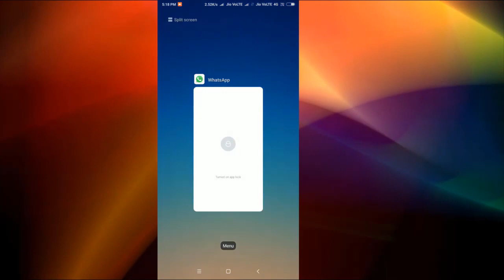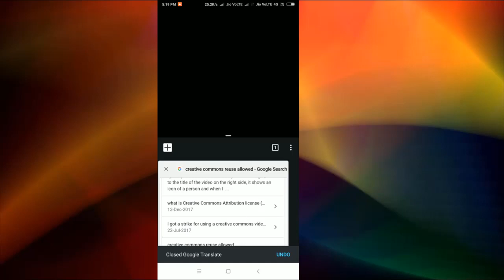How to use split screen on Redmi Note 5 in HIndi 2018 | Divide your mobile screen into two part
Hello, friends welcome to D Tech. Today I am going to showHow to use split screen on Redmi Note 5 in HIndi 2018 | Divide your mobile screen into two part

How to disable auto download female for English 2018 in Hindi | female for English waiting for wifi

How to FAST your computer running on windows 10, 8.1,7 in Hindi?5 advanced step confirm by Microsoft

Earn money by watching YouTube, Facebook, browsing anything in hindi | The easy way to earn money

How to create Passport size Photo in Adobe Photoshop 2017 | Beginner to the Advanced tutorial in Hindi:

How to use WhatsApp on PC safely? | computer pe WhatsApp keyse use kore? step by step process